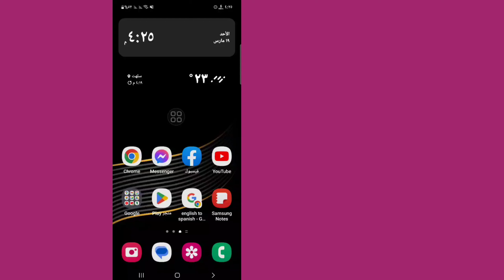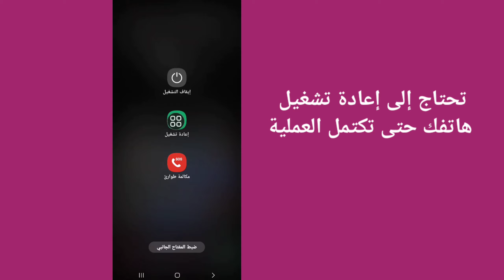كيفية إصلاح جميع مشاكل ميكروفون التطبيق التي تم حلها | إصلاح الميكروفون الخاص بي Android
هنا في هذا الفيديو سوف تتعلم [كيفية إصلاح جميع مشاكل ميكروفون التطبيقات التي تم حلها].  شاهد هذا الفيديو كاملاً واتبع كل خطواتي دون تخطي.  إنها طريقة بسيطة وسهلة للغاية.

           💛thanks على المشاهدة
           💛يرجى مشاركتها مع صديقك